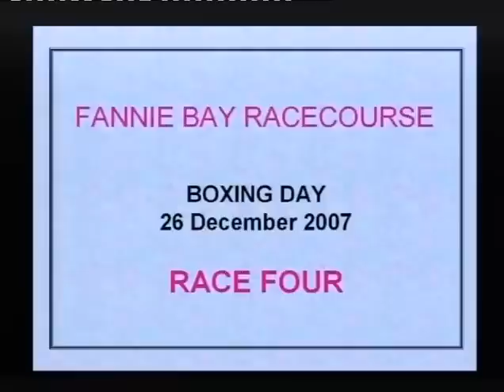Greatest Racehorse Ever - Tsunami Brew, Boxing Day 2007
The Champ does it again.  Saluting over 1500m despite vet advice suggesting that he would never win over a distance greater than 1200m following an operation to correct a life threatening respiratory problem. Not bad for a horse who the night before had half his tail eaten by a stablemate!